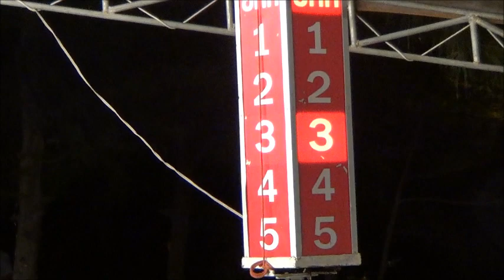Tepwarit Rawai Muay Thai in Mai Khao Fair: 13 April 2013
Every year, during Songkran, the Phuket village of Mai Khao hosts a fair with food, music and Muay Thai. Tepwarit joined the festivities participating in a rematch fight. Again he comes up short, losing on points. Although his kicks and knees are effective, his opponent scores points with numerous sweeps.